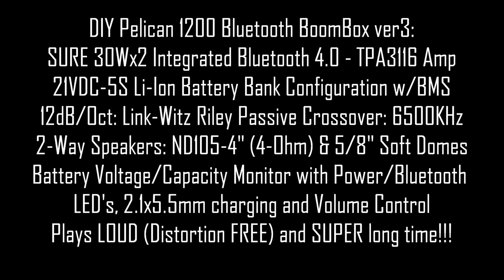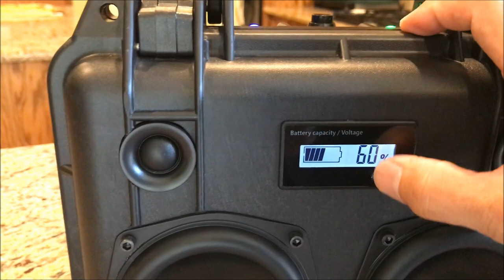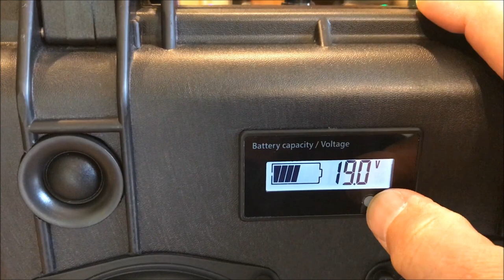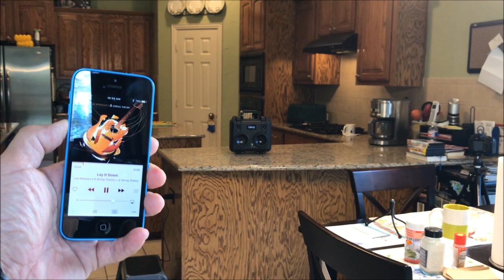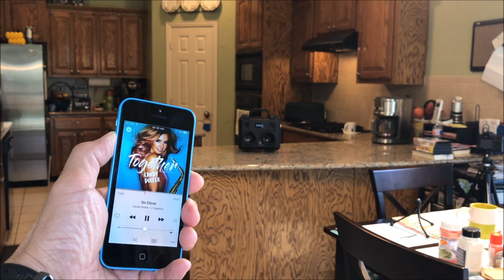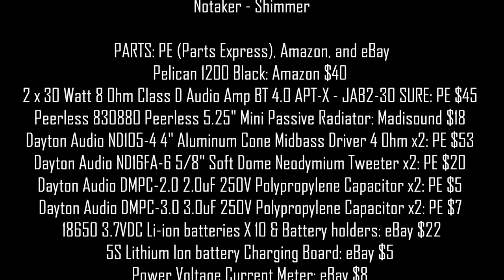DIY Pelican 1200 HiFiBoomBox ver3: 30W/ch - 21VDC (5S) Li-Ion & Bluetooth 4.0/AptX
DIY Pelican 1200 HiFiBoomBox with integrated Bluetooth 4.0 & 30Wx2 (TPA3116- very efficient) Amp board that plays super clean and loud. No BBE or sound processing just straight up pure sonic musical reproduction. AKA "BlackJack 21" with rugged portability and extended battery operation (~126Whrs). Smooth detailed sound with Link-Witz Riley crossover alignment (6500Hz). Easy to moderate level build (~8hrs) due to manageable space and minimum components. Parts list at end of the video but no links (please read my about page for why not?).